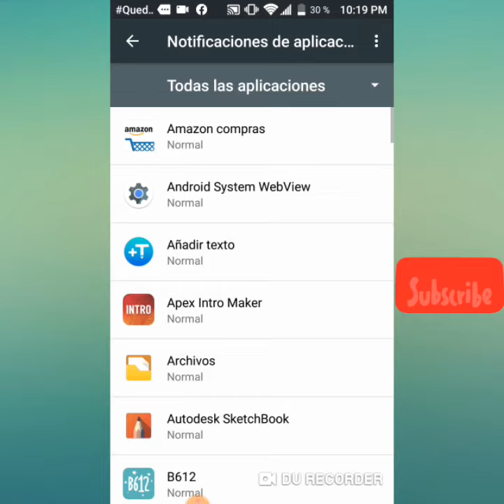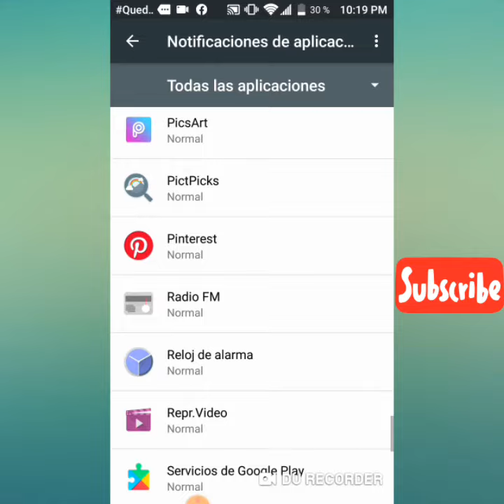Cómo silenciar notificaciones de WhatsApp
Cómo quitar las notificaciones de WhatsApp cuando está en al algún grupo y te  molesta la notificación haqui te lo en seño